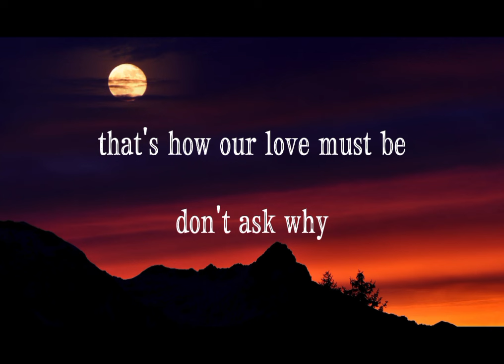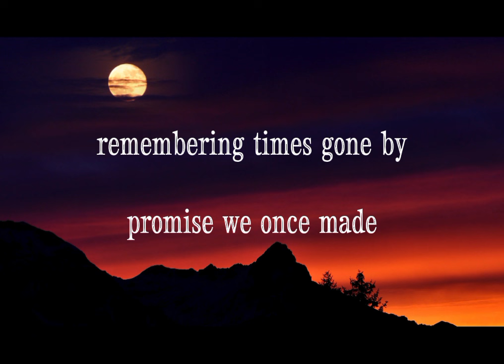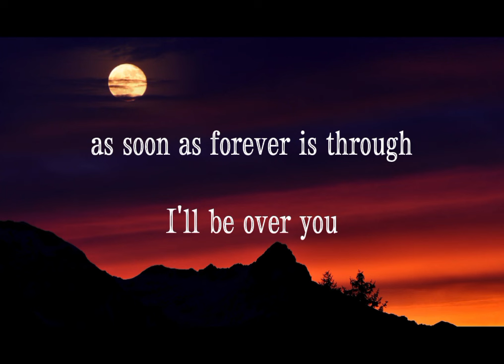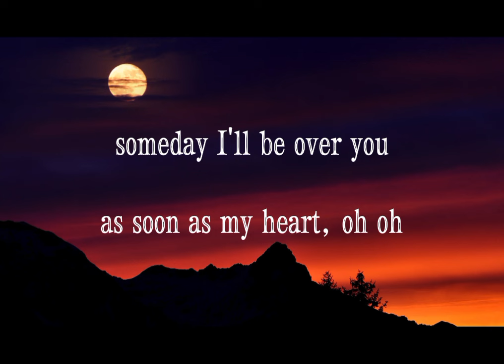Toto - I'll Be Over You ( Lyrics )